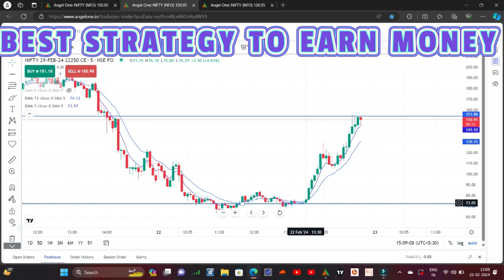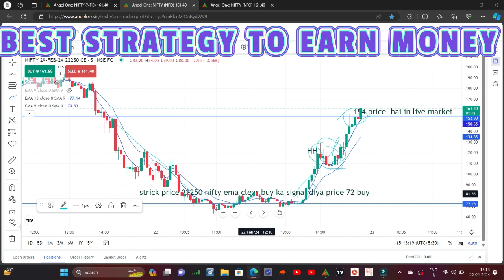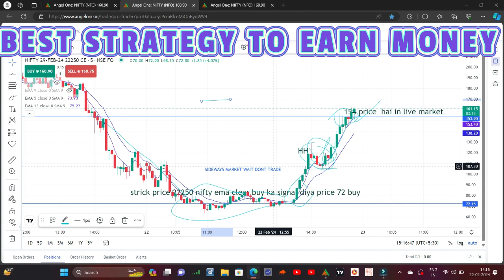BEST INTRADAY Trading STRATEGY | DAILY PAISA EARN KARE | NIFTY AND BANK NIFTY | SHARE MARKET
TO GIVE A BRIEF SUMMARY OF OPTION TRADING TRENDS WITH USE OF DIFFERENT INDICATORS TO GENERATE HUGE PROFIT AND MINIMISE LOSS